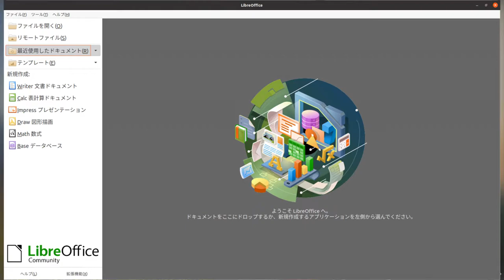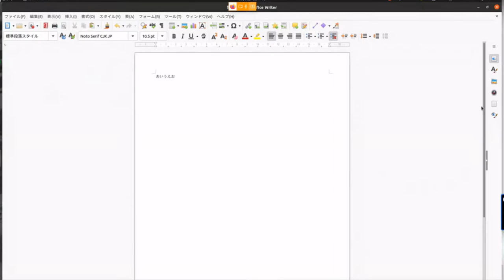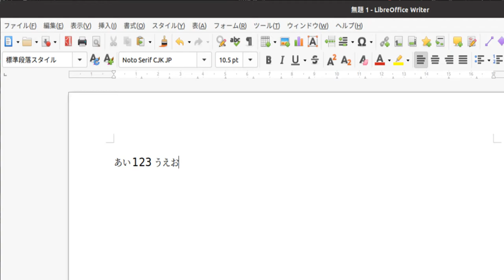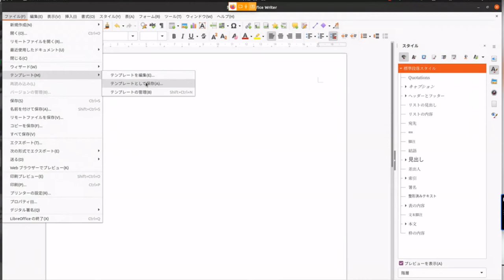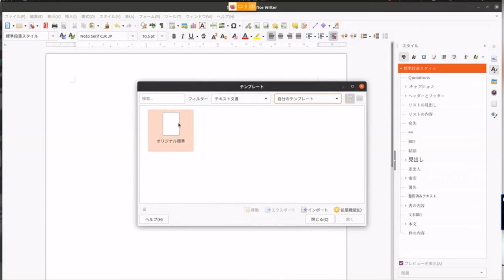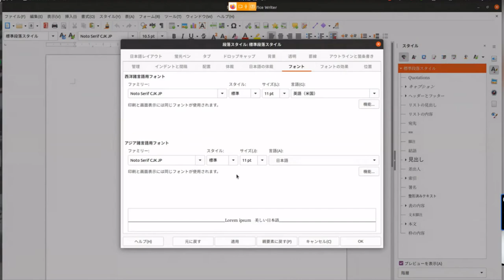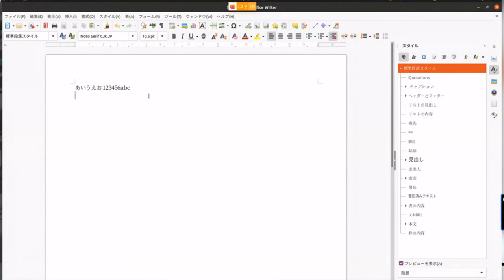てくてく LibreOffice： Writer 001 新規文書の初期設定を好みにカスタマイズ 「スタイル設定と標準テンプレート設定」